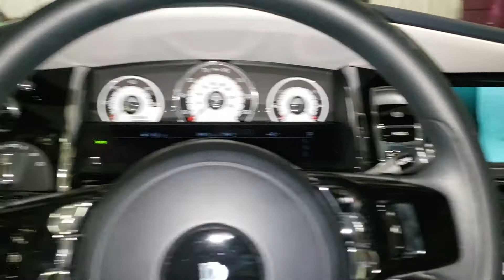Setting goals is the first step in turning the invisible into the visible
This is a short video with what I hope to be a positive message to encourage anyone watching that they to can reach their goals. Just put your mind to it and make it happen; you just have to believe in yourself first and with that anything is possible.